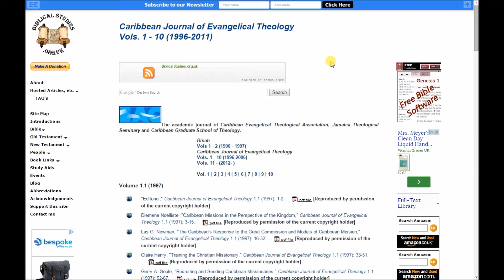Binah and The Caribbean Journal of Evangelical Theology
Binah and The Caribbean Journal of Evangelical Theology where published in the Caribbean. The series has since been revived as e-journal published on BiblicalStudies.org.uk. for more information.